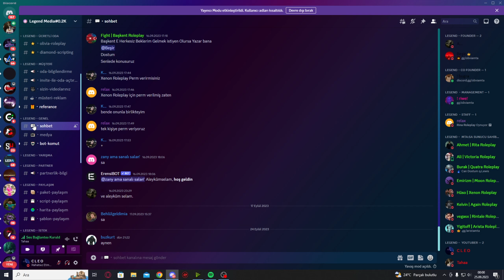[MTA] YENİDEN SİZLERLE BULUŞUYOR! | GLARD ROLEPLAY V2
[Sunucu Bilgileri]
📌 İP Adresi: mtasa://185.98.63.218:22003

axel mta,
mta gerçek hayat,
mta roleplay,
mta güzel sunucular,
mta hard roleplay,
mta medium roleplay,
mta top 10
mta alpha roleplay
mta unicorn roleplay
mta street roleplay
mta rp server
mta rp server türk
mta rp server global
mta roleplay
gta roleplay
gta san andreas
mta san andreas
mta rp
gta rp
gta v
gta 5
mta rp sunucu
mta hard sunucu